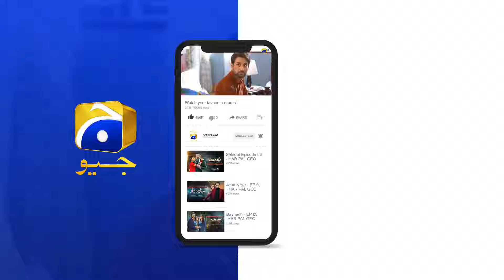Mohabbat Ke Liye Maa Baap Ko Bhi Chor Dunga 😱😱 || Chaal || Har Pal Geo